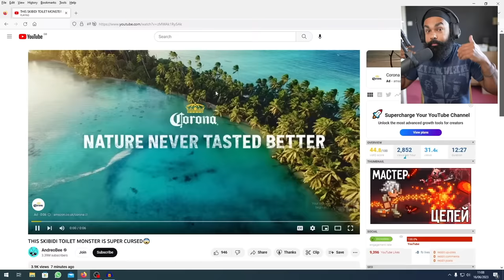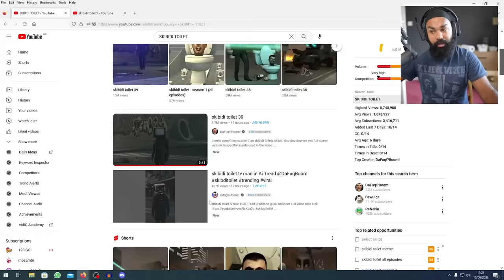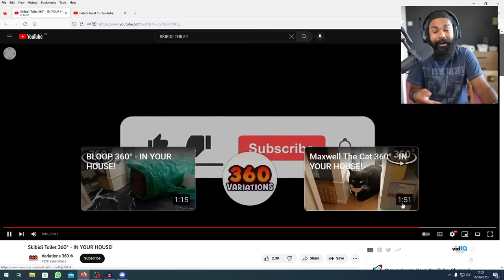REAL SKIBIDI TOILET IN MY HOUSE (Part 1)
CREDIT! (go sub)
Creator:    @DaFuqBoom